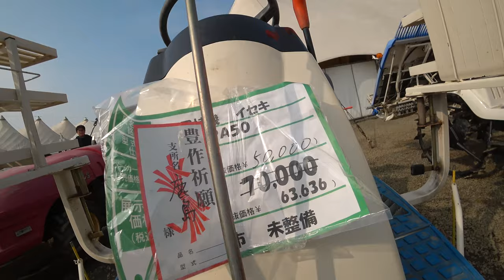【会社員実家農業手伝う】2022農機具展示会中古田植え機コーナーで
関連動画
1875万円！圧倒的なパワーICTコンバイン 6条刈 クボタ DR6130S ディオニス DIONITHアグリロボ 下町ロケットのような世界 富山県砺波市で実演VOL.3　Harvest rice